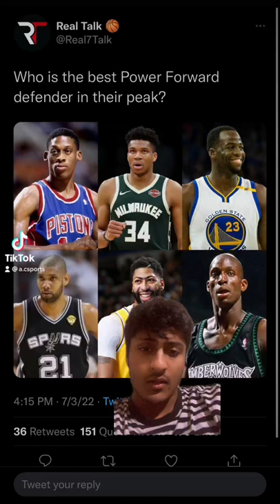BEST PF DEFENDER?